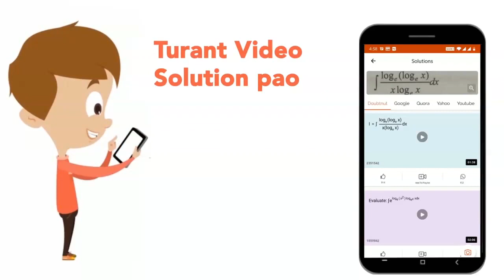The magnetic field of earth at the equator is approximately `4 x× 10^(-5) T. The radius of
The magnetic field of earth at the equator is approximately `4 x× 10^(-5) T. The radius of earth is `6.4 x× 10^(6)` m. Then the dipole moment of the earth will be nearly of the order of: